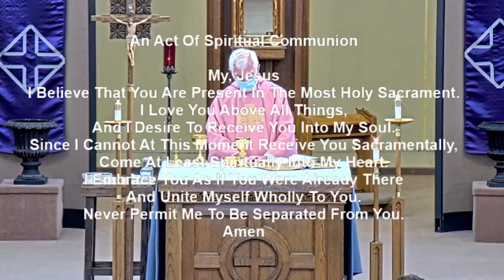March 14, 2021 Fourth Sunday in Lent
Nativity of Mary Parish, Janesville, Wisconsin

Amazing Grace - NEW BRITAIN, John Newton

Lenten Gospel Acclamation (No. IX-b) - Owen Alstott, ICEL

Let My Tongue Be Silenced, if I Ever Forget You - Owen Alstott, ICEL